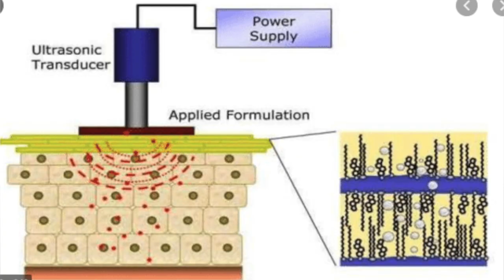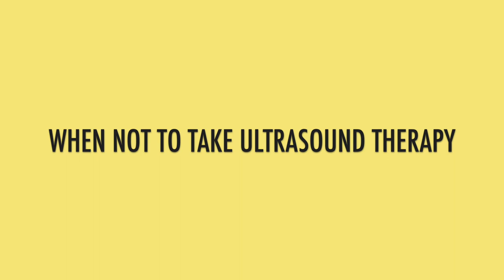ULTRASOUND THERAPY क्या है ??